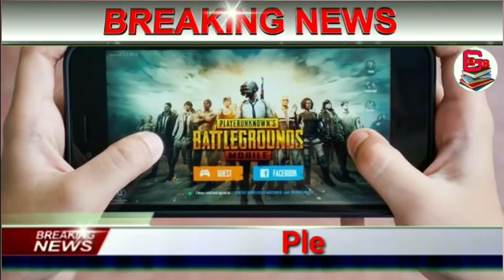দেশের সবথেকে বড়ো খবর || আজকের 10টি তাজা খবর একঝলকে || Narendra Modi Breaking News